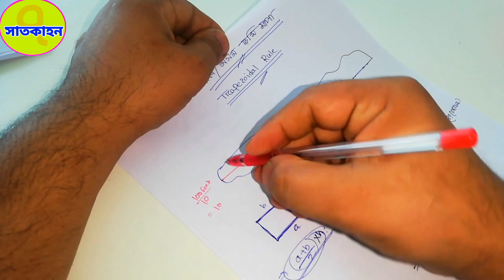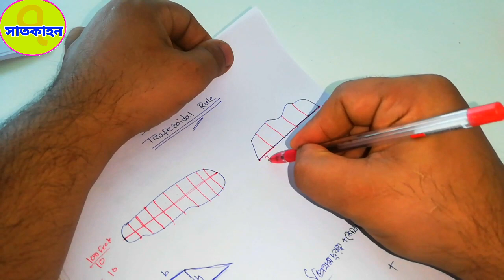জমি মাপা পার্ট- ১২অসম আকারের জমি মাপা trapezoidal rule ট্রাপিজিয়াম এএ সূত্রেসাতকাহন